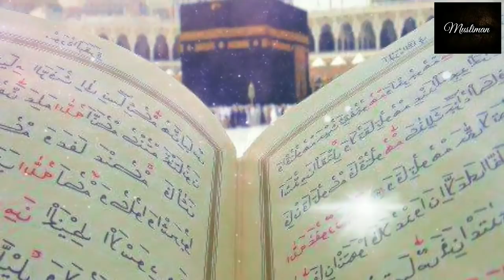ইউনুস (আঃ) মাছের পেট থেকে বেরিয়ে এলেন┇মাছ ওয়ালা নবীর অলৌকিক কাহিনী┇Story of prophet Yunus┇Musliman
মাছওয়ালা নবী ইউনুস (আঃ)

“আর ইউনুস ছিলো অবশ্যই রাসুলদেরই একজন।” (সূরা সাদ ; ১৩৯)

হযরত ইউনুস বিন মাত্তা (আঃ)-এর কথা পবিত্র কুরআনের মোট ৬টি সূরার ১৮টি আয়াতে বর্ণিত হয়েছে। সূরা ইউনুস ৯৮ আয়াতে তাঁর নাম ইউনুস, সূরা আম্বিয়া ৮৭ আয়াতে ‘যুন-নূন’ এবং সূরা ক্বলম ৪৮ আয়াতে তাঁকে ‘ছাহেবুল হূত’ বলা হয়েছে। ‘নূন’ ও ‘হূত’ উভয়ের অর্থ মাছ। যুন-নূন ও ছাহেবুল হূত অর্থ মাছওয়ালা। একটি বিশেষ ঘটনার প্রেক্ষিতে তিনি উক্ত নামে পরিচিত হন। সামনে তা বিবৃত হবে।

ইউনুস কোন দেশের নবী?

হযরত ইউনুস (আঃ) একজন সম্মানিত নবী ছিলেন। তাঁর ব্যাপারে সরাসরি কুরআনে বিস্তারিত আলোচনা হয়নি। হাদিস, তাফসির ও ইতিহাসের বিভিন্ন বর্ণনা থেকে জানা যায়, তিনি সিরিয়ার লোক ছিলেন এবং ইসরাইল বংশের লোক ছিলেন। আল্লাহ তায়ালা তাঁকে আসিরিয়াবাসীদের হিদায়াতের জন্যে ইরাকে যেতে নির্দেশ দেন।